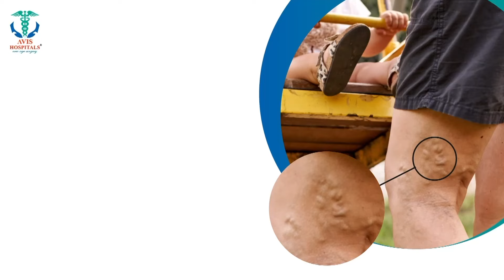கோர முகத்தை காட்டிய வெயில் - இரு புறமும் பற்றி எரிந்த தீ.. ரயில் ஓட்டுநருக்கு பறந்த உத்தரவு